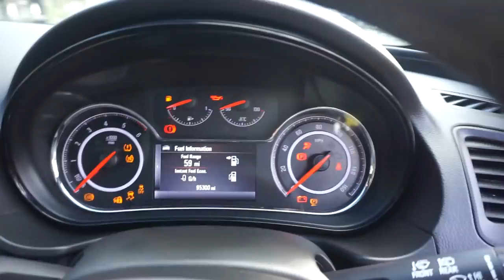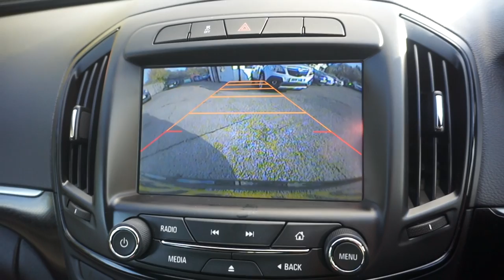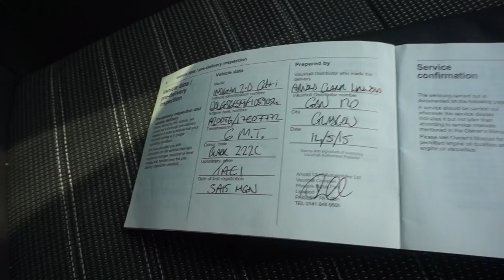insignia vx line nav